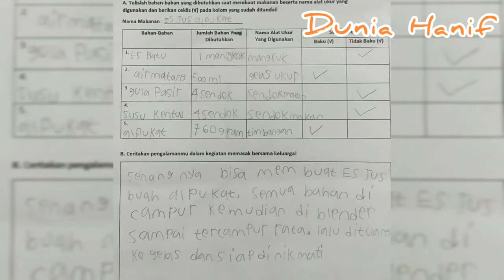CARA MEMBUAT ES JUS ALPUKAT | FUN COOKING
Salah satu kegiatan belajar di rumah dengan tema Fun Cooking. Kebetulan ada stok buah alpukat, langsung deh di bikin minuman jus buah yang simpel. Tapi rasa tidak kalah nikmat, segar, manis, dan lembut.

Setelah selesai langsung habis dinikmati,,,,